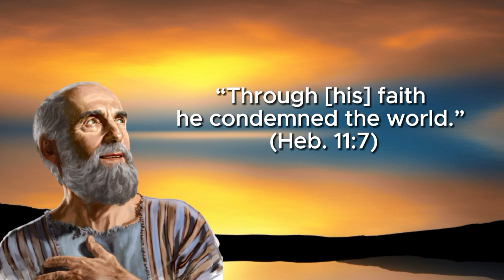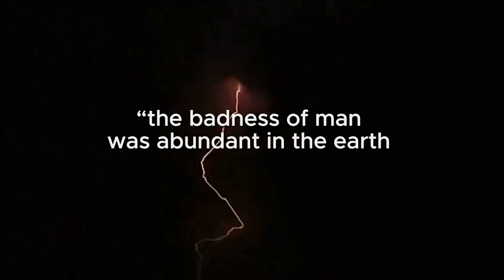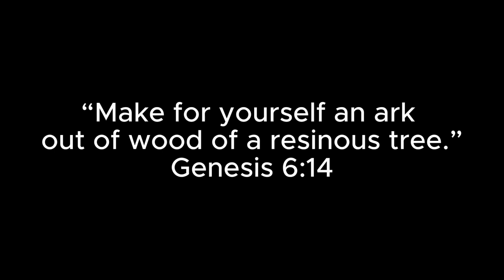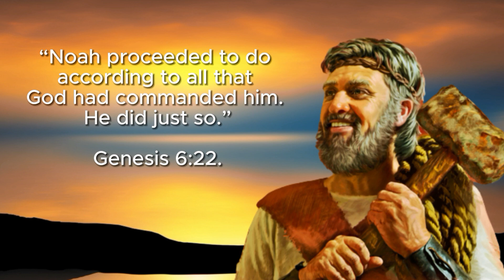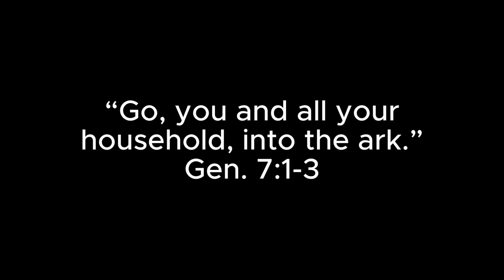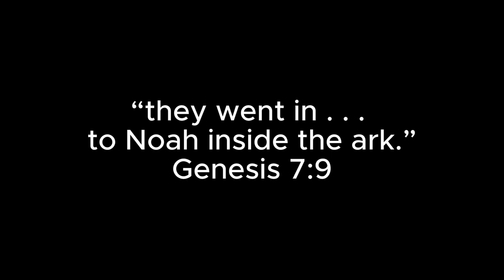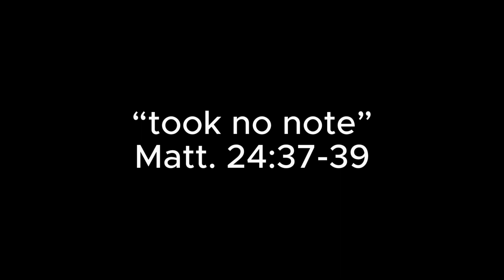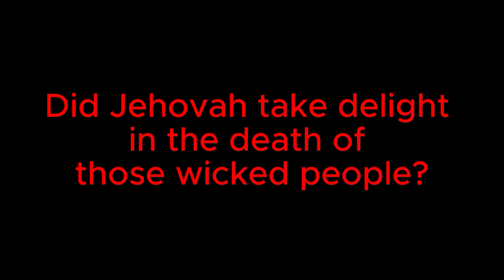Noah and the Ark: A Faithful Journey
Join us on a captivating journey through the remarkable story of Noah and the Ark. Discover how Noah's unwavering faith in Jehovah God led him to build the incredible ark that saved his family and a diverse array of animals from a world-engulfing deluge. Explore the challenges Noah faced, the lessons we can learn from his faith, and the profound impact of his obedience to God's command. Witness the power of faith and friendship with Jehovah in this inspiring tale of survival against all odds.